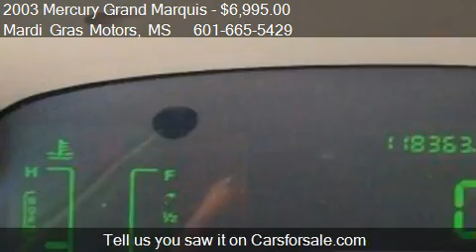2003 Mercury Grand Marquis LS Ultimate - for sale in Raymond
Mardi Gras Motors
9269 Highway 18
in Raymond, MS 39154

Come test drive this 2003 Mercury Grand Marquis LS Ultimate for sale in Raymond, MS.

$6995 for cash paying customers with rebate or we offer Guaranteed Credit Approval. Repos, Garnishments, Disability, Short time on new Job, Bankruptcy, If you work you ride. We Finance. Down Payment as Low as $1000. Rebuild your credit Today!

Senior 1 Owner car. Well maintained and near immaculate. 2003 Grand Marquis LS Ultimate with 118,000 miles. Loaded with leather, alloy wheels, cd, wood trim. and much more. Inside looks like it has never been sat in.  Newer Bridgestone tires all the way around.   Warranty available. For more photos and information on this car and for the free vehicle history report and online application visit our or call Steve at . Thanks for looking.